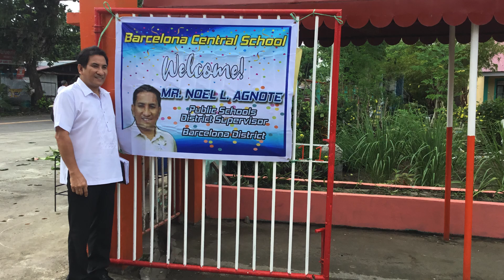Happy Birthday Sir Noel Agnote!